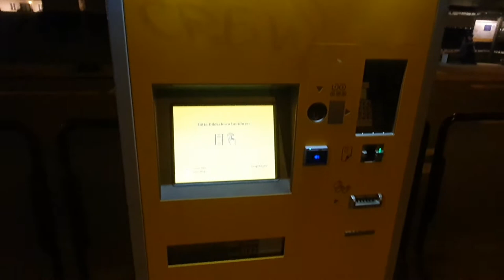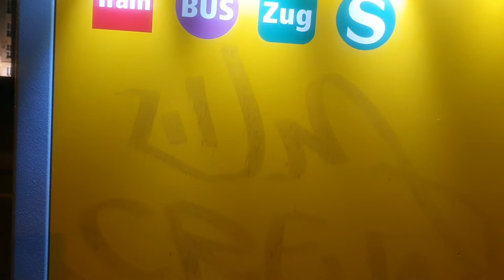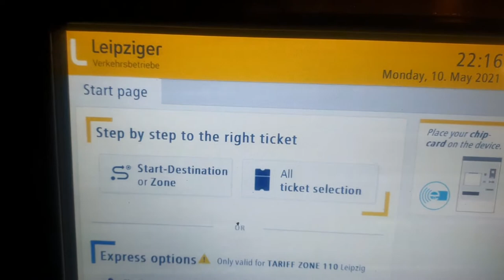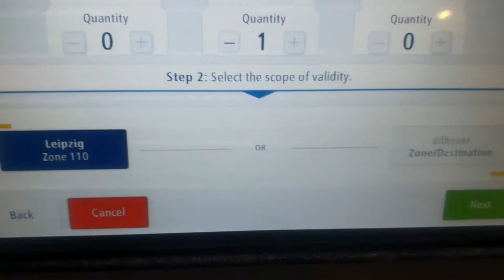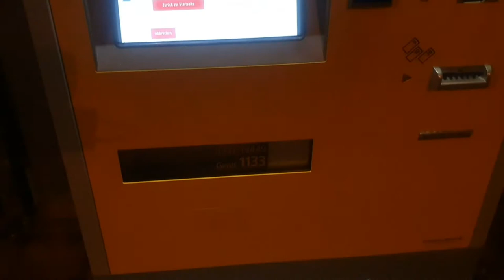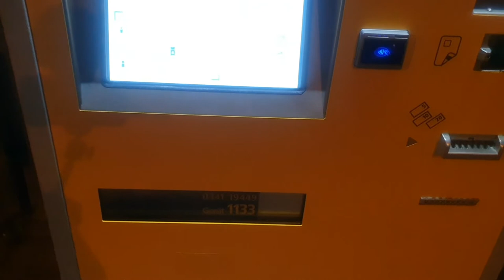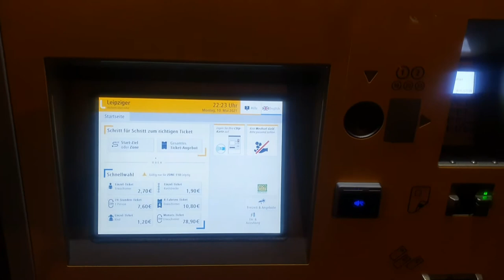How to buy ticket in Germany for Local Transport at Ticket Vending Machine Leipzig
a quick beginner guide for newcomers to buy a public transport in Germany with cash or credit card.